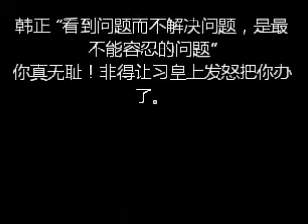美、加人权组织特邀中国控诉参加"讨毛"座谈会